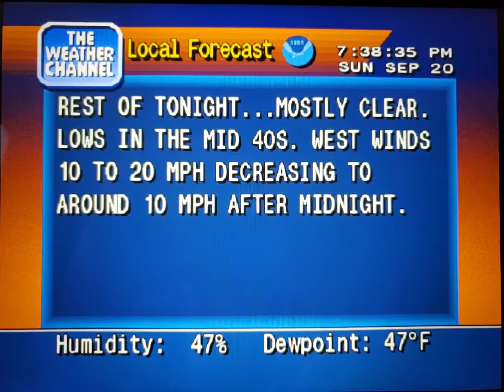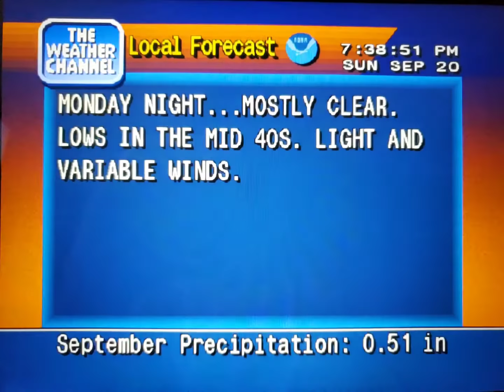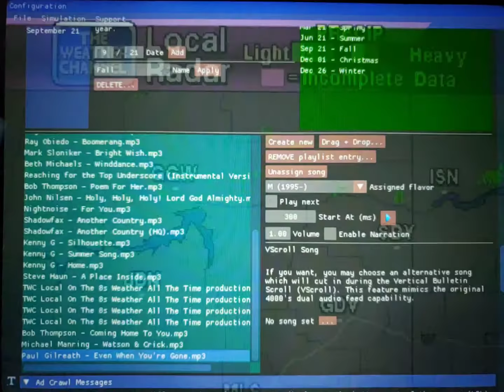WeatherStar 4000 Simulator Sept. 20, 2020 part 2(28)